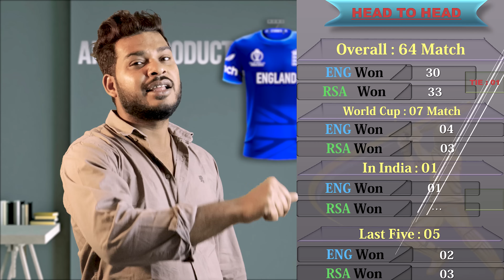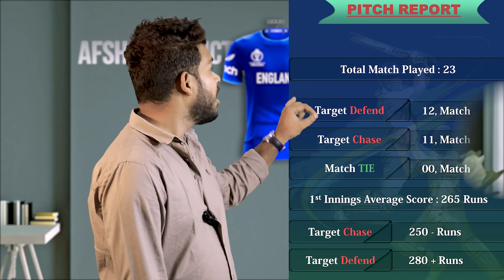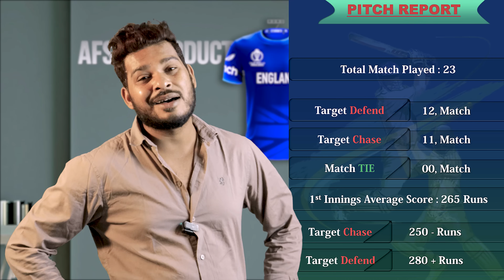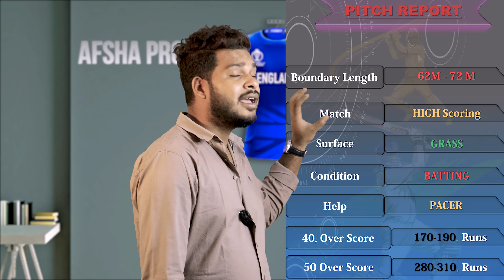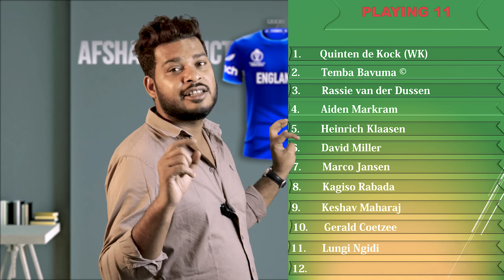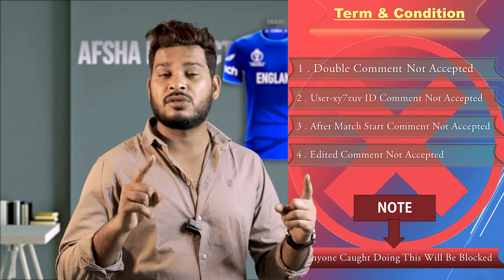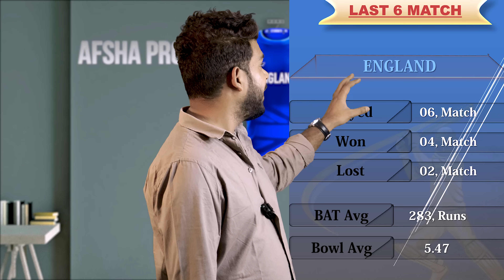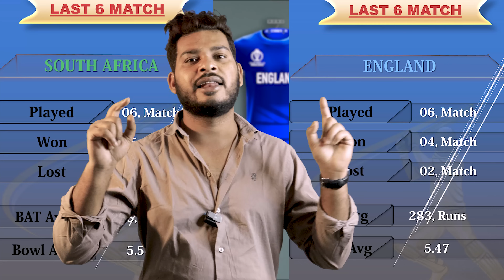ENG vs RSA ICC Cricket World Cup 2023 20th Match Prediction| England vs South Africa Preview Playing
ENG vs RSA ICC Cricket World Cup 2023 20th Match Prediction| England vs South Africa Preview Playing 11, Records

1. ENG vs RSA Match Prediction
2. England vs South Africa
3. RSA vs ENG main se kon jitega
4. aaj ka match kaun jitega
5. aaj ka icc cricket world cup match
6. South Africa vs England match prediction
7. England vs South Africa match prediction
8. ENG vs RSA Kaun Jitega
9. RSA vs ENG kaun Jitega
10. ENG RSA aaj ka match
11. RSA ENG aaj ka match
12. Match prediction today
13. Today ICC Cricket World Cup match prediction
14. England vs South Africa mein kaun jitega
15. South Africa vs England main kaun jitega
16. RSA vs ENG me kon jitega
17. England vs South Africa
18. South Africa vs England
19. Today Match Prediction
20. 21th October ka Match
21. The ICC Cricket World Cup 21th October
22. ICC Cricket World Cup 2023 20th Match
23. ENG vs RSA Highlights
24. RSA vs ENG Highlights
25. ICC Cricket World Cup 2023 20th Match Highlights
26. England vs South Africa highlights
27. South Africa vs England Highlights
28. ENG vs RSA 20th Match Preview
29. RSA vs ENG Match Preview
30. England vs South Africa Match Preview
31. South Africa vs England Match Preview
32. ENG vs RSA 20th Match Playing 11
33. RSA vs ENG Match Playing 11
34. England vs South Africa Playing 11
35. South Africa vs England Playing 11

aaj ka cricket world cup match kaun jeetega
eng vs rsa icc cricket world cup match kaun jeetega
icc cricket world cup rsa vs eng match prediction
rsa vs eng match prediction
icc cricket world cup 2023 20th match prediction
eng vs rsa match highlights
eng vs rsa playing 11